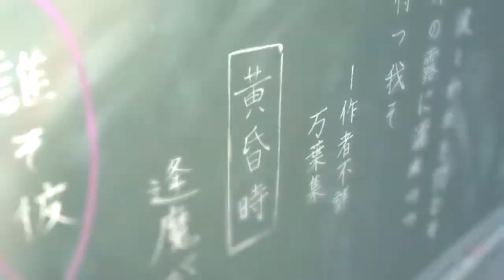First luv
Hi guys!
I'ts time for a new edit, hope you like it!

•Footage: Kimi No Na Wa

•Software: Sony Vegas Pro

Just a quick edit i did couple of weeks ago a bit simple but i really like it how it came out so i decided to upload it here cause why not